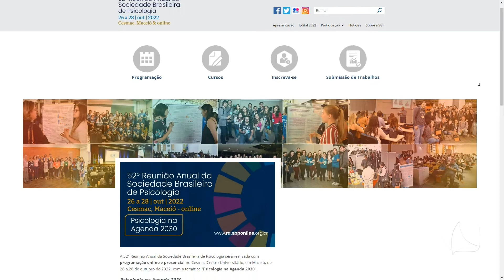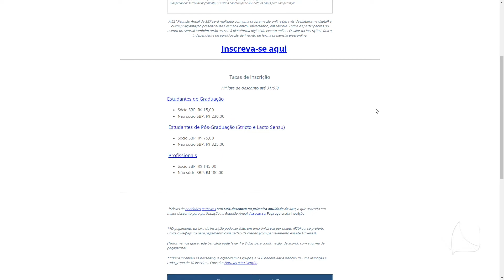TV MAR NEWS 06.06.22 P2